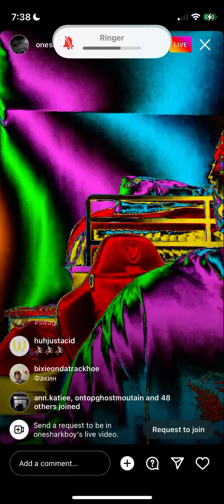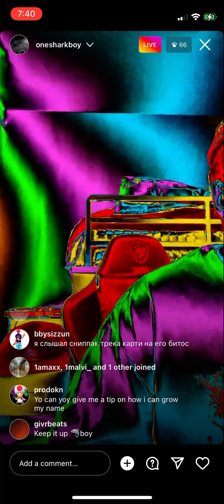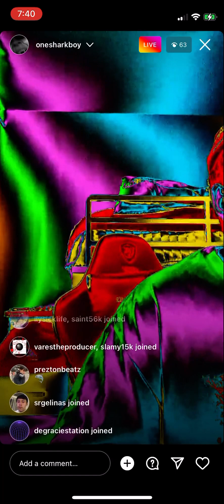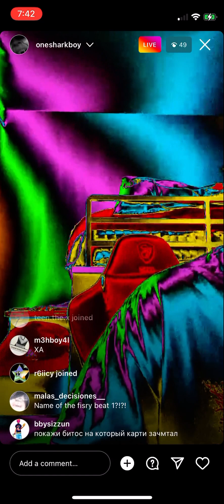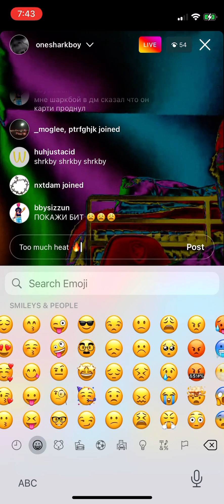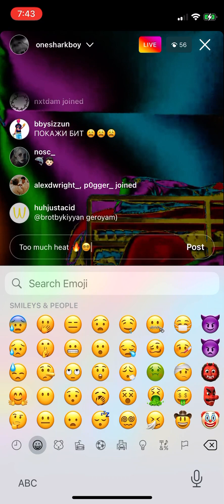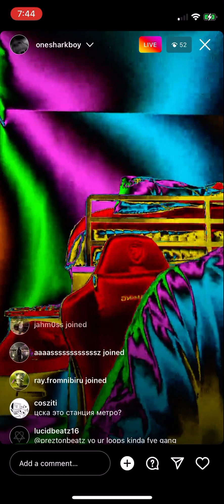Sharkboy Playing Beats on IG Live [ft. Bugz Ronin] (Aug 23, 2022)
Sharkboy IG Live (August 23, 2022)